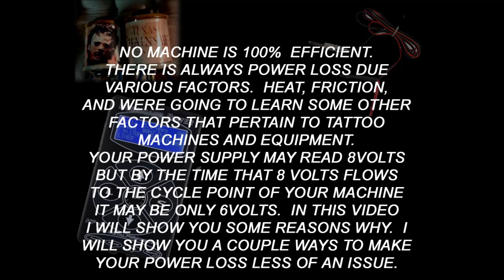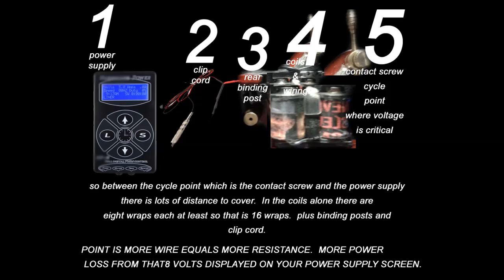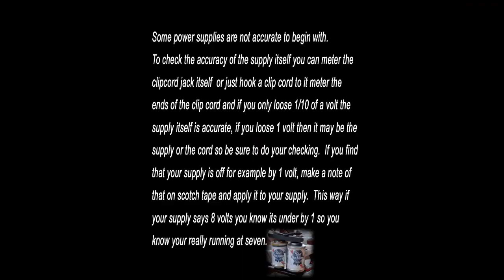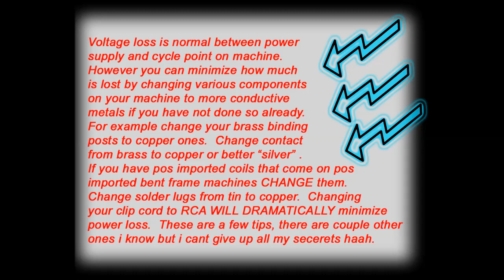minimizing power loss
how to meter the power loss between your power supply and the cycle point of your tattoo machine. Your power supply reads 8 volts but did you know your most likely tattooing at less voltage?  This quick video shows you how to manage the normal power loss that occurs from power supply to point of cycle on your tattoo machine.